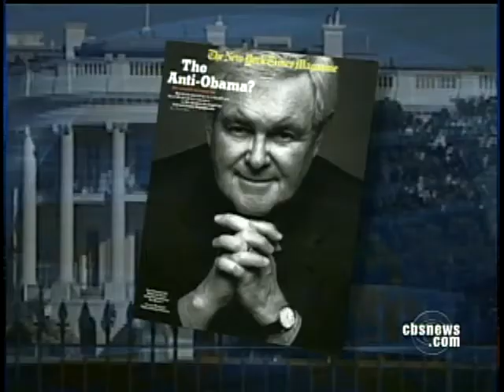Selling The White House Budget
Democrats and Republicans are fighting hard and taking off the gloves when it comes to the White House's $3.6 trillion budget. Kimberly Dozier reports.